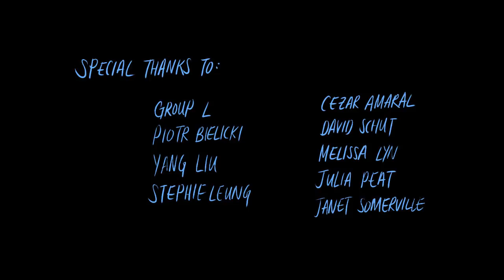2D Animated Short Film "WASHED OUT" Cute Cartoon for Kids by Sheridan College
Two sisters must was dad's car and end up taking a joy ride through the city.

Mentor: Nancy Beiman
Composer and Piano by Roydon Tse
Soprano Saxophone by Sara Everson